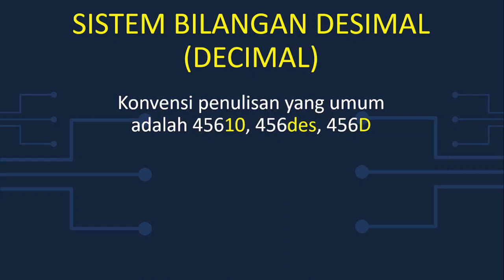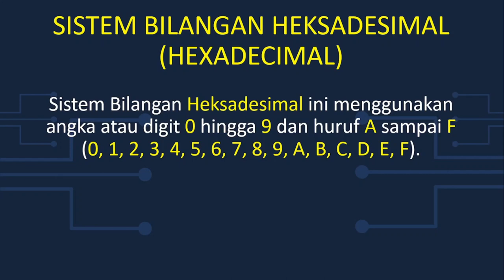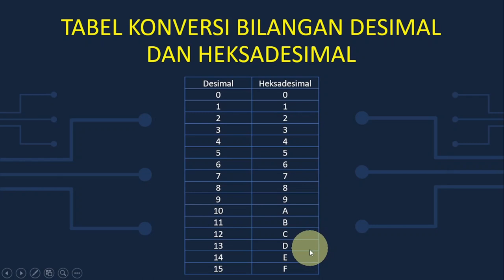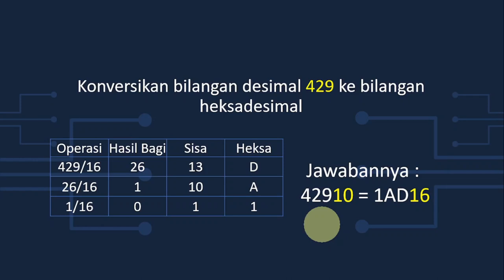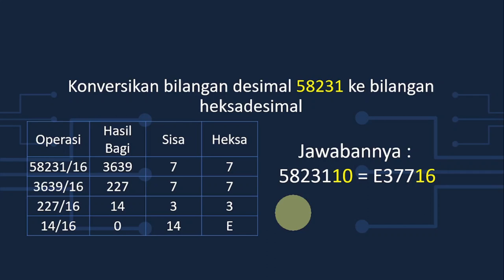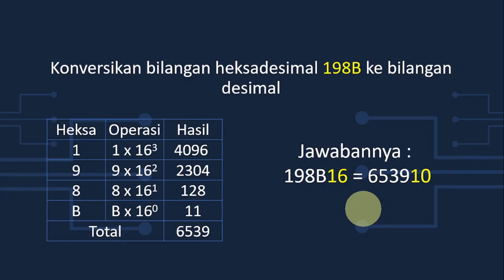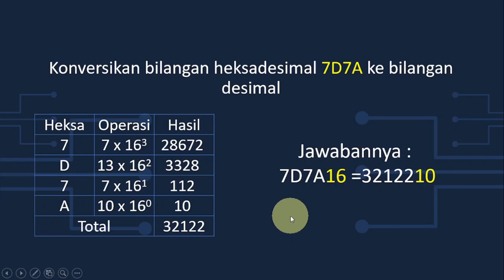Cara Konversi Bilangan Desimal ke Heksadesimal dan Sebaliknya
Bilangan desimal mempunyai Basis atau Radix yaitu 10 sedangkan
bilangan Heksadesimal mempunyai basis 16. Bagaimana cara konversi bilangan desimal ke Heksadesimal dan sebaliknya?